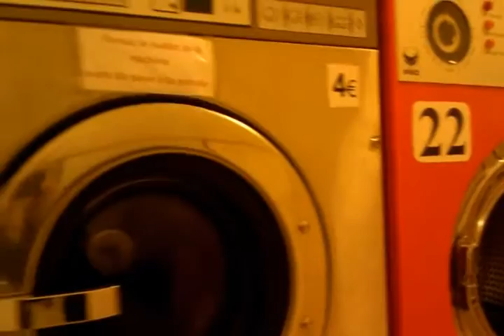Lave linge sechant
LAVE LINGE TOP